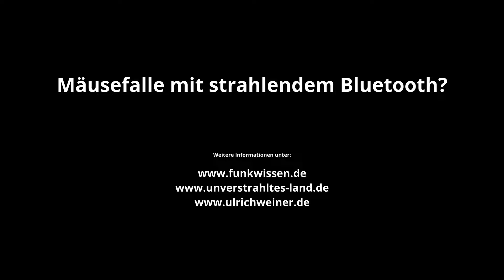Mäusefalle mit Mikrowellensender?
Immer mehr gibt es Geräte im Handel, welche die Aufschrift "Bluetooth" tragen. Was steckt dahinter und hat diese Mäusefalle wirklich einen versteckten Mikrowellensender? Ulrich Weiner prüft dies, aber seht selbst.